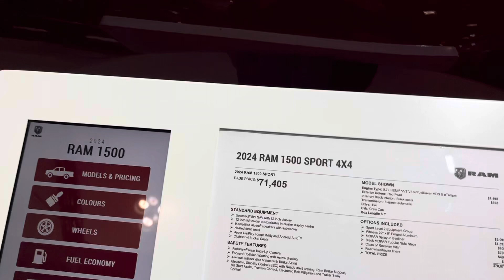2025 Dodge Ram 1500 Truck | 2024 international car show Toronto | Orange Juice Caleb